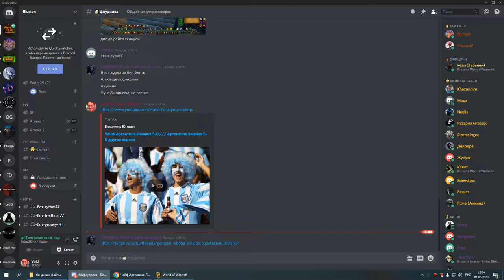1я часть ОКО ГЕР пвар 01 05 20